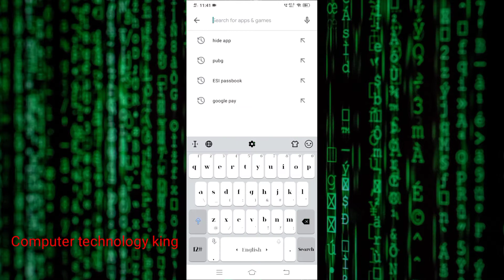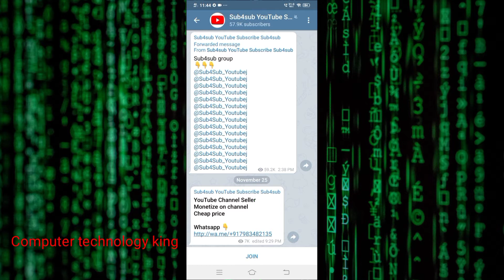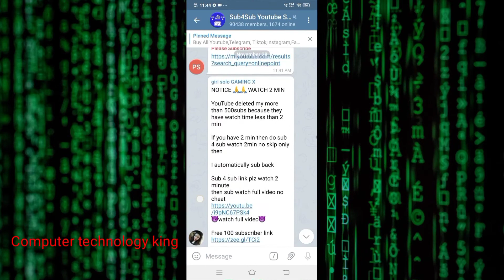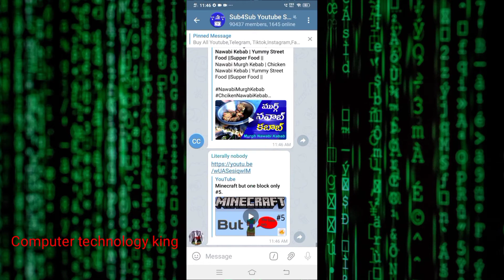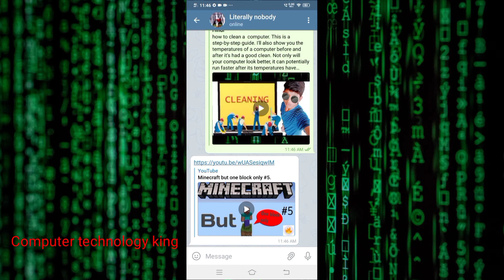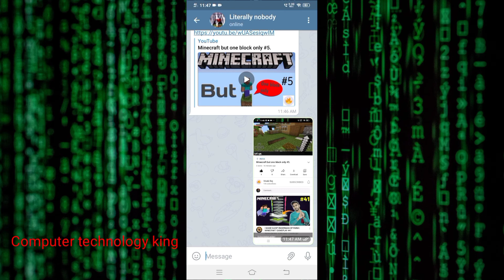🤫🤫🤫How To Increase Subscribers on YouTube Channel (2020) How To Subscribers on YouTube Fast 🔥🔥🔥🔥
Hello Guys
I'm shyam
This video helps How To Increase Subscribers on YouTube Channel (2020) & How To Subscribers on YouTube Fast in Hindi. I have shared my YouTube Growth Strategy on How I Gain 1K Loyal Subscribers Daily on YouTube. These Youtube Growth Tips will Help Beginners to Get more Views and Subscribers. I have also tried to share all the Necessary Methods on How to Complete 4000 Hours Watchtime on YouTube and How to Get 1000 Subscribers Fast. How to get First 1000 Subscribers on Youtube Fast & Grow your YouTube Channel in 2020.

14) 5 Best Tips to Speed Up Computer and laptop Performance | Computer ki speed kaise badhaye

16) how to remove kinemaster watermark free | apk 2020 kinemaster ka logo kaise hataye free me